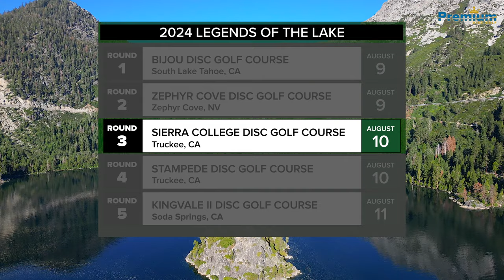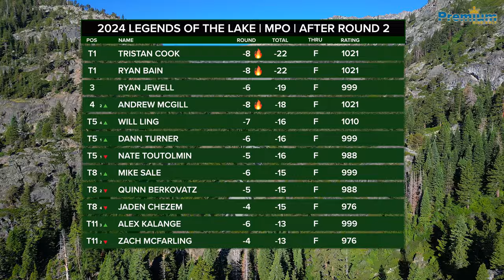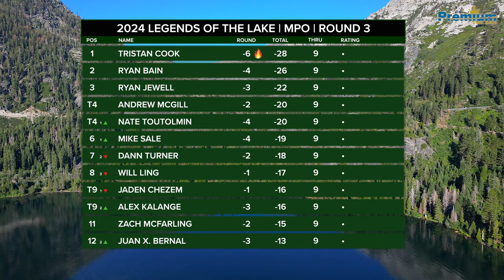2024 LEGENDS OF THE LAKE | MPO LEAD CARD | SIERRA RD3 FRT 9 | Cook, Bain, Jewell, McGill, Ling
This is the third round, holes 1-9, of the MPO Feature Card at the Legends of the Lake Disc Golf Tournament. This round was played at Sierra College Disc Golf Course, in Truckee, CA. It was a PDGA Sanctioned B-Tier, 5 round event hosted at multiple courses around Lake Tahoe August 9-11, 2024. This event was presented by Innova.

Players on the card were Tristan Cook, Ryan Bain, Ryan Jewell, Andrew McGill and Will Ling.